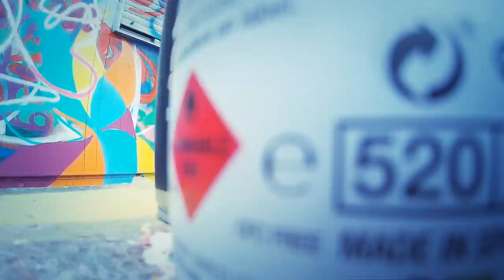Terminando el mural con Sendra, Flecha Uno, Nas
Y el resto de los asistentes al taller de intervención en el espacio urbano.